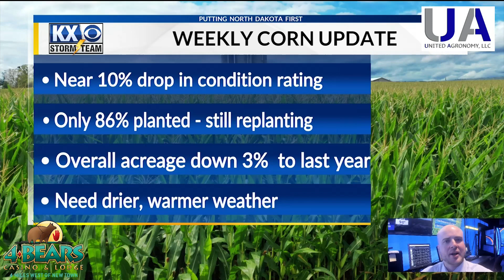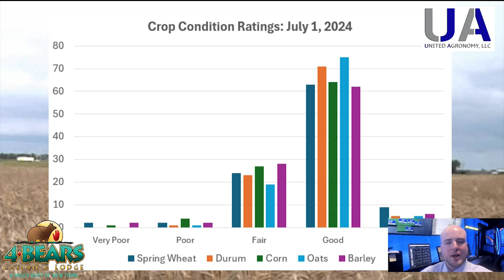Ag Weather Watch 7/2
Chief Meteorologist Kenny Miller dissects some concerns with the spring wheat and corn crops while also going over the outlook for the next couple of weeks in this week's Ag Weather Watch.